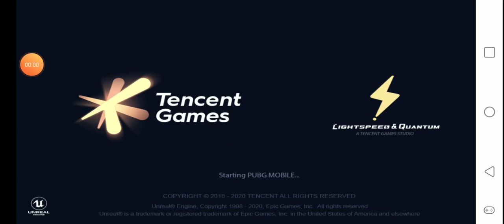Puge Mobile (#19) [New Season & New Battle Pass & New Guns]